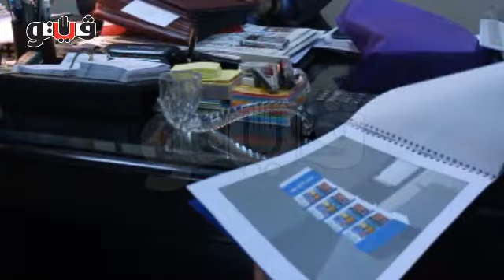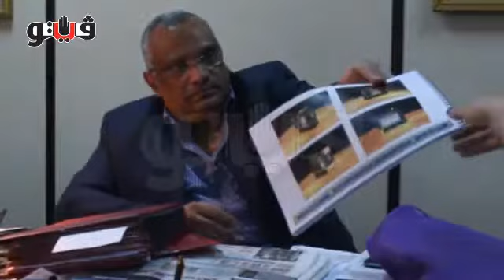أبو سعدة: قرارات "عبد العزيز" فضحت المخطط الإخوانى لتغيير هوية مصر الجزء الثالث